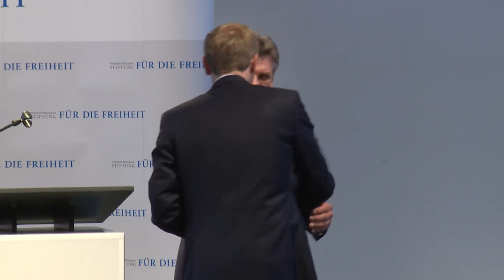Axel Hoffmann Begrüßung Privatsphäre kontra Datensammelwut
Begrüßung von Axel Hoffmann, Stv. Vorsitzender Friedrich Naumann Stiftung für die Freiheit zum Dialogforum "Privatsphäre kontra Datensammelwut" mit Christian Lindnder und Frederick Richter